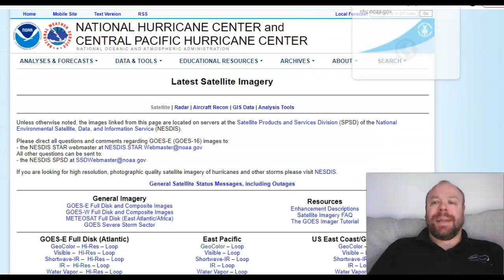The POLAR VORTEX Is Back! Could Margo Bring A Charley or Katia-like Blow To UK & Ireland NEXT WEEK?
Check out Sunday's 2-PART GLOBAL WEATHER REPORT

GWR Ed 58 (Part 1) Record Warm First 8 Days of Sept / Is Warmer Oceans Fueling Extreme Rain Events?

GWR Ed 58 (Part II) 2 Hurricanes Grow From TS To Cat 5 Within 36 Hrs, Record Rainfall The Big Story!